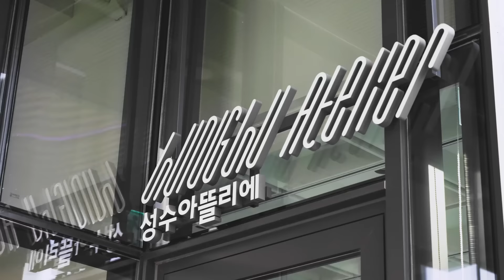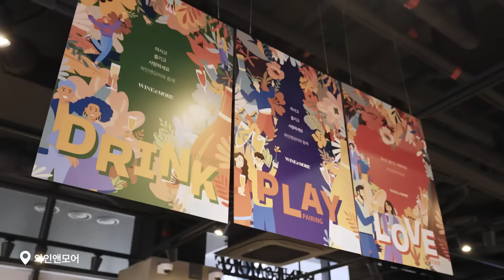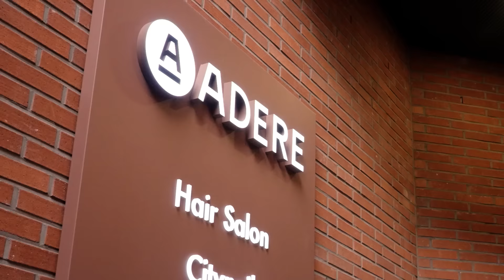성수동 핫플레이스, 나만의 취향을 즐기는 공간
성수역 3번과 4번 출구 사이,
붉은색 벽돌로 이목을 사로잡는 곳
성수동의 핫플레이스 '스탈릿 성수'

다양한 브랜드의 입점으로
쇼핑부터 뷰티, 미식까지
한 번에 해결할 수 있는 새로운 복합문화공간!

프라이빗한 공간에서 누리는 뷰티 서비스 '아데르 성수'
나만의 취향이 담긴 문구류를 만들 수 있는 '모나미 팩토리'
이국적인 분위기에서 즐기는 미식 '스케줄 성수'
다양한 와인을 만나볼 수 있는 '와인앤모어'
핫한 스타일을 모아둔 '무신사 테라스 성수'
트렌디한 커피문화를 즐기는 '스타벅스'

나만의 취향을 발견하고,
반짝이는 영감을 얻을 수 있는 공간
'스탈릿 성수'로 여러분을 초대합니다.

*스탈릿 성수 해시태그 이벤트도
진행될 예정이니 많은 기대 부탁드립니다! (5/22~6/22)